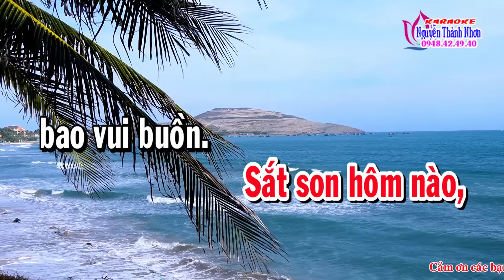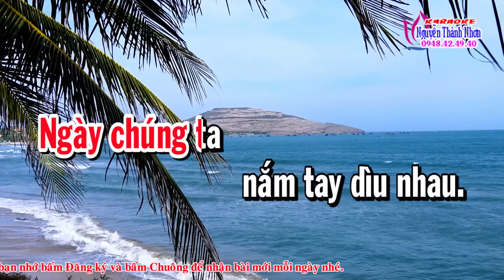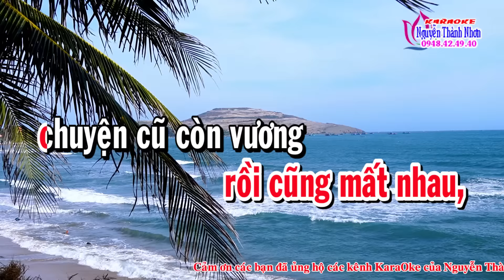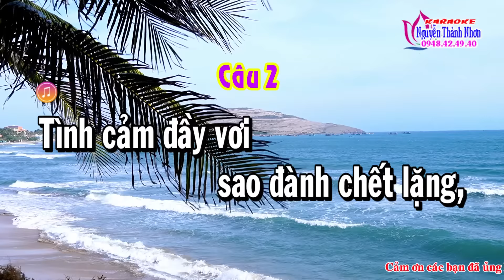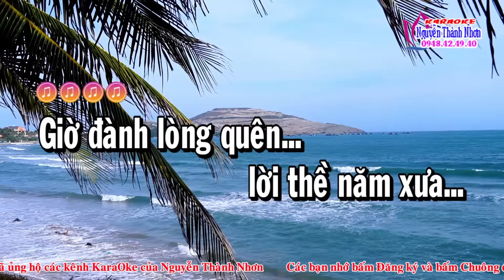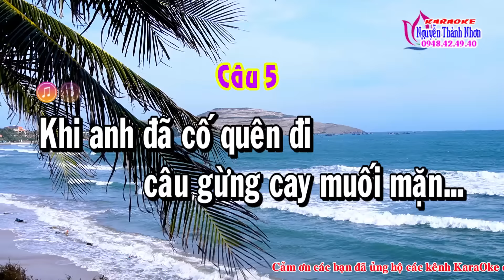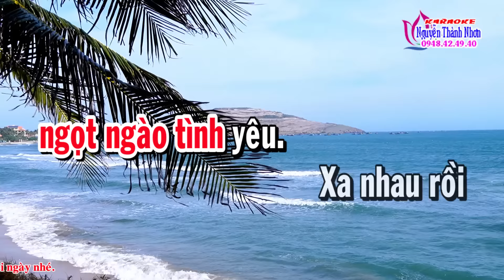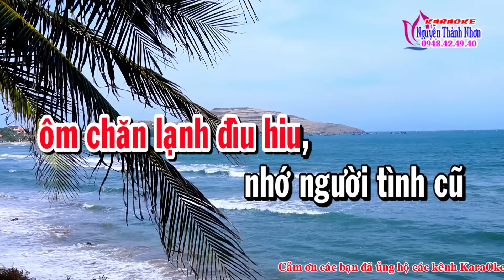Karaoke vọng cổ CŨNG ĐÀNH MẤT NHAU - DÂY ĐÀO